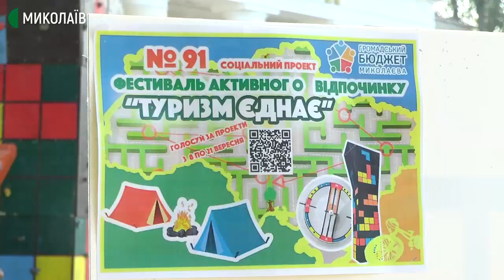У Миколаєві тривають змагання зі скелелазіння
Подолати чотири траси з різним рельєфом на швидкість. У Миколаєві відбуваються дводенні міські змагання зі скелелазіння "Niko-Rock Climbing".